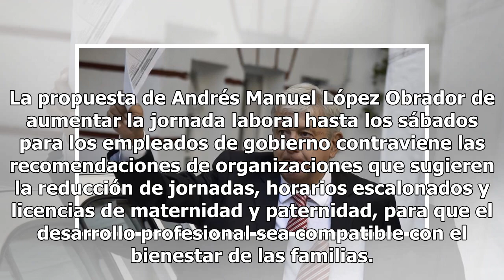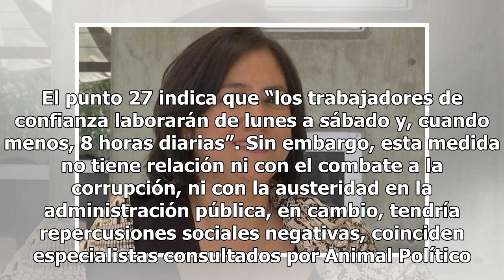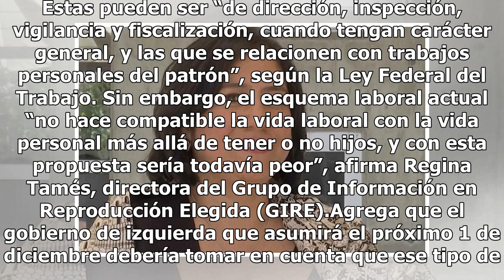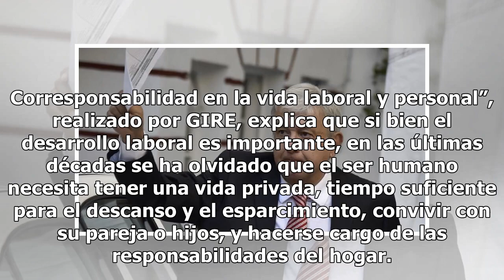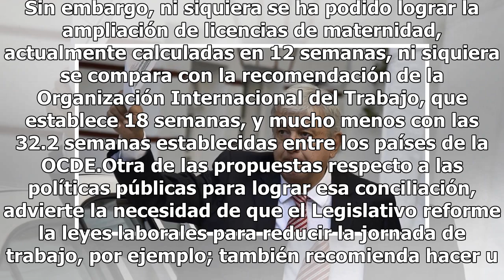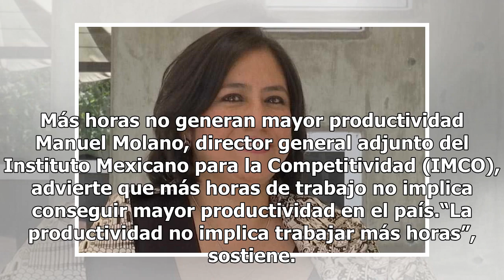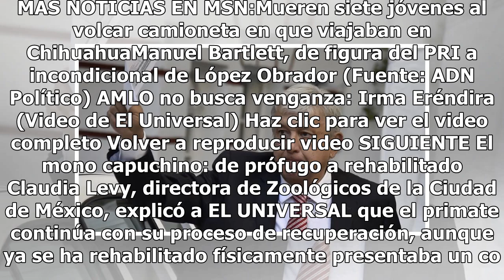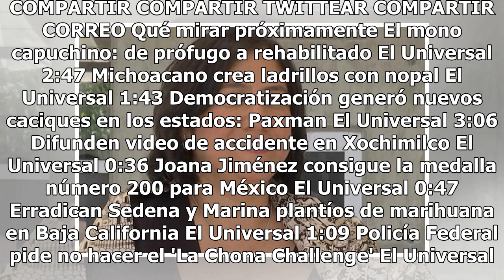AMLO quiere que empleados trabajen de lunes a sábado: las consecuencias serían negativas, dicen e...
AMLO quiere que empleados trabajen de lunes a sábado: las consecuencias serían negativas, dicen especialistas

La propuesta de Andrés Manuel López Obrador de aumentar la jornada laboral hasta los sábados para los empleados de gobierno contraviene las recomendaciones de organizaciones que sugieren la reducción de jornadas, horarios escalonados y licencias de maternidad y paternidad, para que el desarrollo pro...